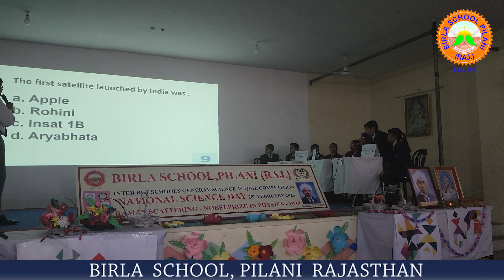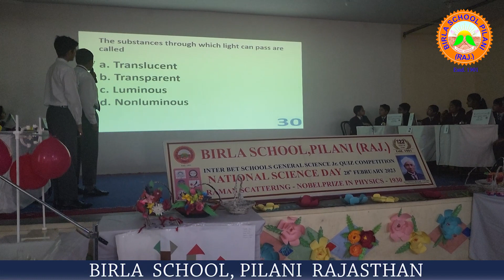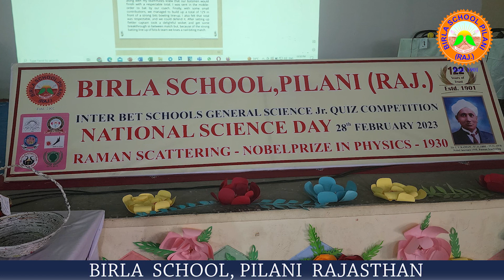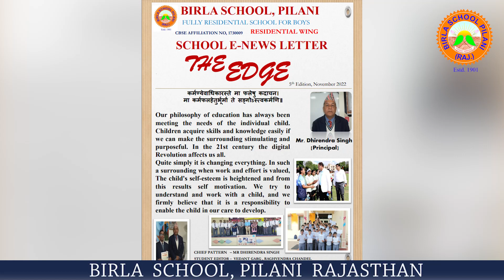National Science Day - 2023 | BIRLA SCHOOL, PILANI